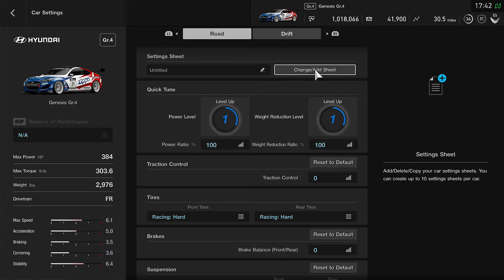(GT Sport) Hyundai Genesis Gr.4 - Kyoto Driving Park - Yamagiwa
Car : Hyundai Genesis Gr.4
Track: Kyoto Driving Park - Yamagiwa
Game: GT Sport